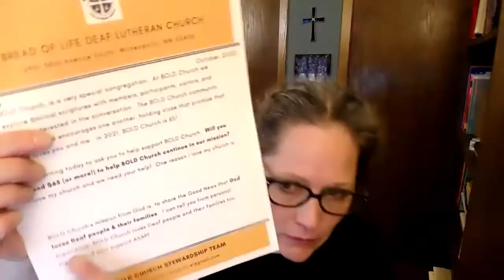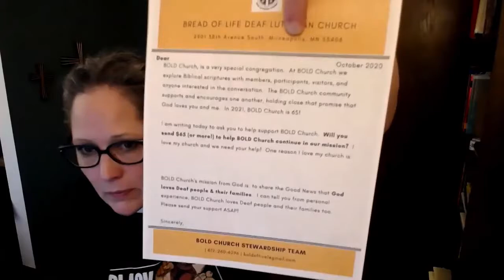BOLD Announcements for 11-08-2020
ASL Video of community announcements for Bread of Life Deaf Lutheran Church.